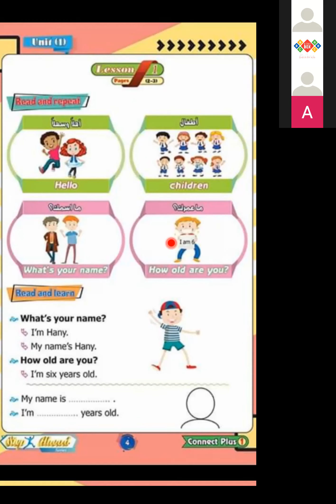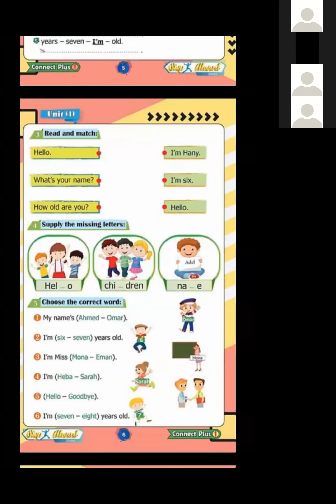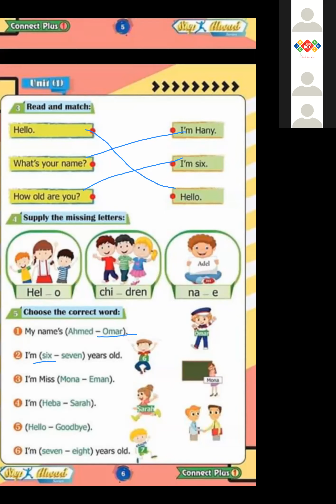connect plus g1 unit1 l1